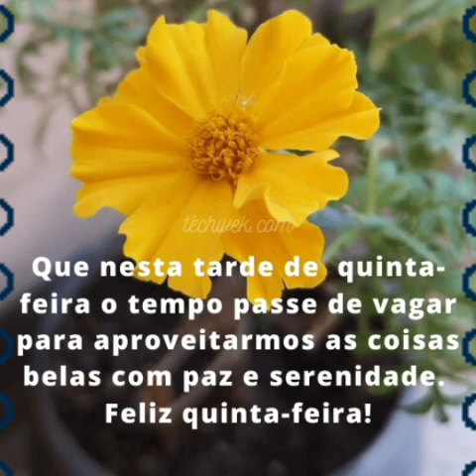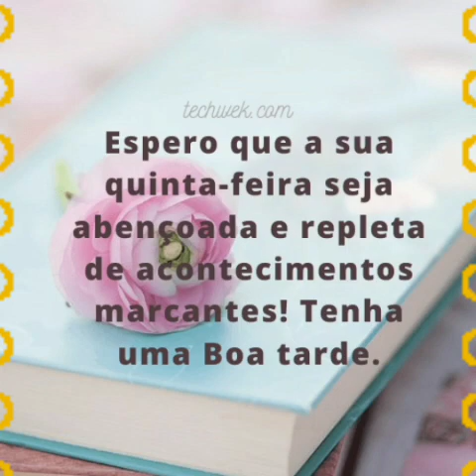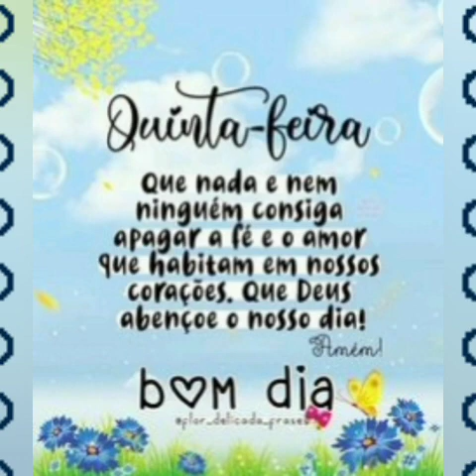mensagem de boa tarde amigos ❤️😘🌼🌻🌹💝💮💗😘🌼🌻🌹